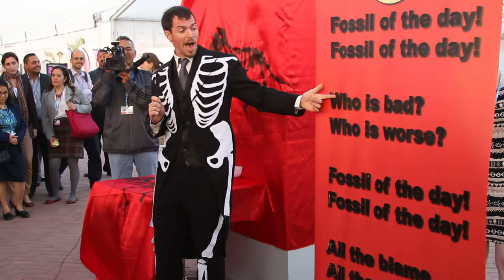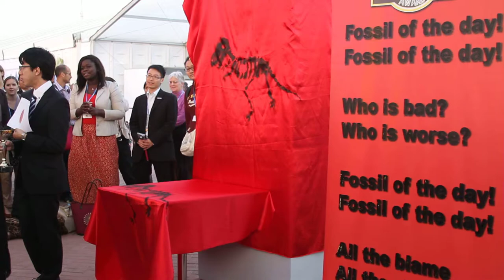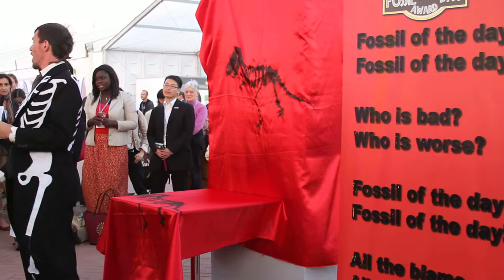Fóssil do Dia COP20 (02/12/2014)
A Climate Action Network (CAN) "premiou" o Japão no 2º dia da Conferência do Clima de Lima (COP 20). De acordo com a CAN, o governo japonês está utilizando recursos que deveriam financiar o desenvolvimento de fontes energéticas limpas em países em desenvolvimento para custear investimentos em fontes fósseis nesses países, em particular na Indonésia.